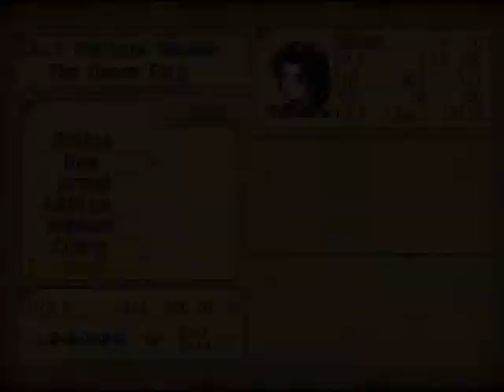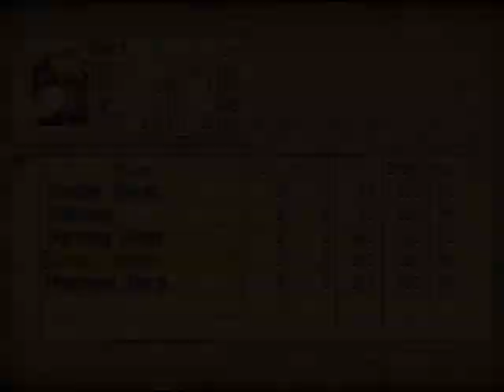Let's Play Legend of Dragoon Part #034 Playing Musical Characters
Not exactly the best game ever. But a lot better than the mini-games in LoD.